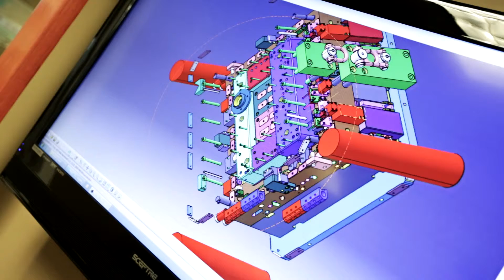Concours mold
Video corporativo de Concours mold